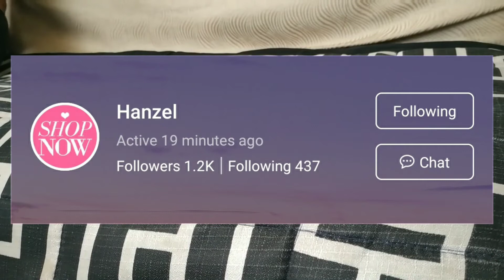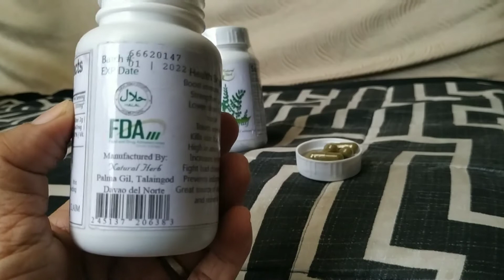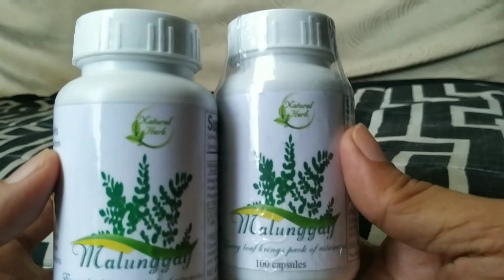SHOPEE REVIEW on MALUNGGAY CAPSULE